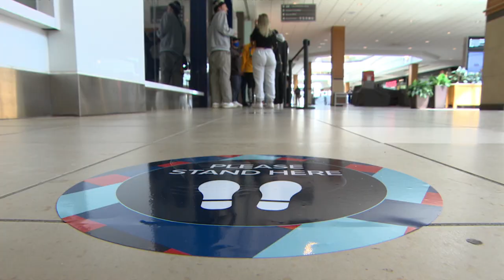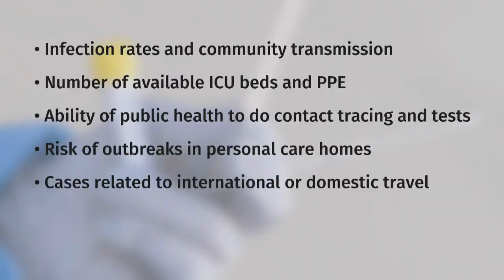Manitoba unveils colour-coded system for COVID-19 restrictions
A new colour-coded system will allow Manitoba to implement COVID-19 restrictions specific to each region based on the risk to the public.